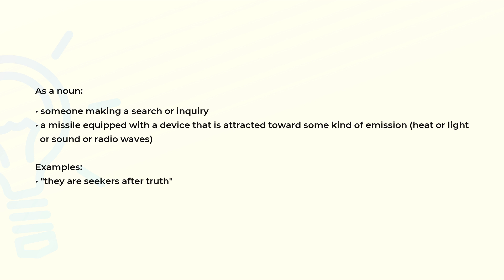What is the meaning of the word SEEKER?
Definition, examples of use and spelling of the word SEEKER.

(00:00) Intro
(00:07) As a noun
(00:28) Spelling

As a noun (00:07):
• someone making a search or inquiry
• a missile equipped with a device that is attracted toward some kind of emission (heat or light
  or sound or radio waves)

Examples:
• "they are seekers after truth"